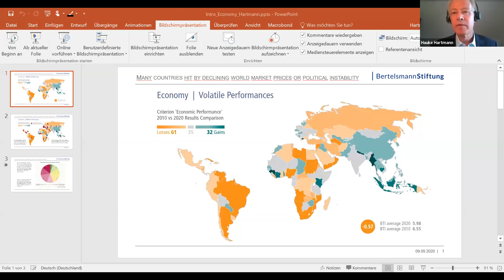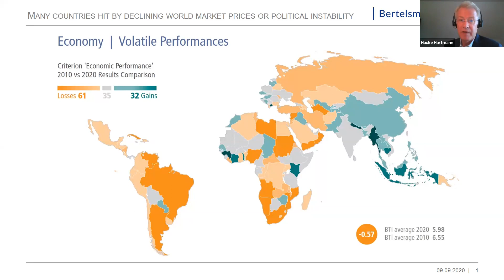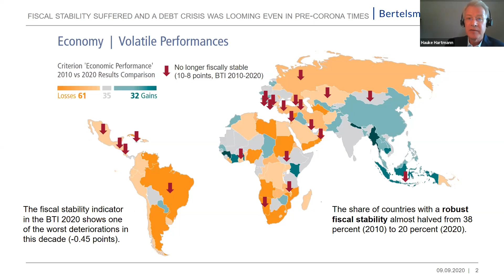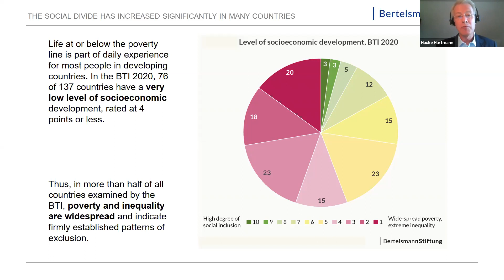Global Economic Uncertainty: Managing the COVID-19 Shock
The findings of the Transformation Index BTI 2020 regarding economic transformation had already been bleak as they were. Insufficient economic performance on global average, paired with a looming debt crisis in many countries, was accompanied by only partially free and often unfair market and competitive conditions. This combination had left little hope that the socioeconomic marginalization of large portions of the population due to poverty and inequality could be overcome with any rapidity.
The economic and social fallout of the spread of COVID-19 thus hits many developing economies and emerging markets that are utterly unprepared to cope with such a major shock. Summarizing the social and economic effects of the pandemic and differentiating regionally, this session will provide an outlook on how the crisis in all probability will unfold economically in the months to come. Solution-oriented, it will outline the arsenal of countermeasures available to the international community in cushioning the blow and supporting developing countries to deal with the effects of the pandemic and the economic crisis.